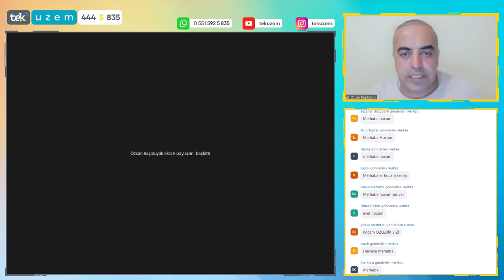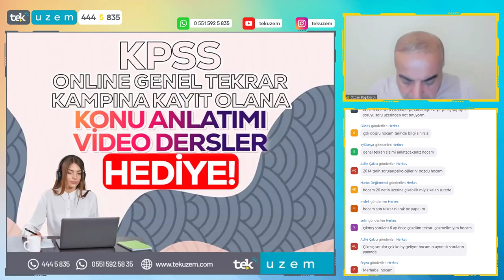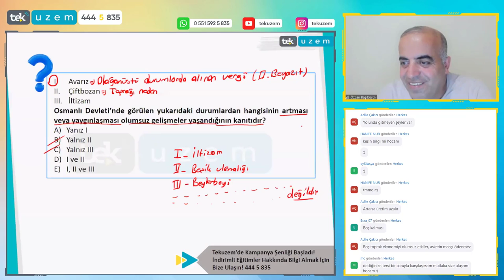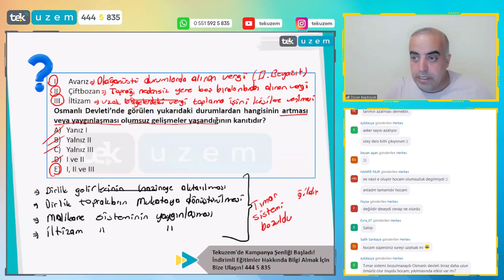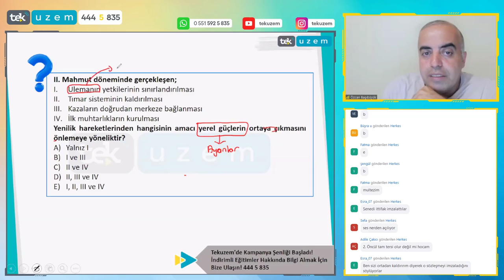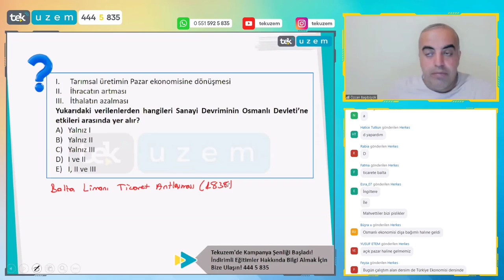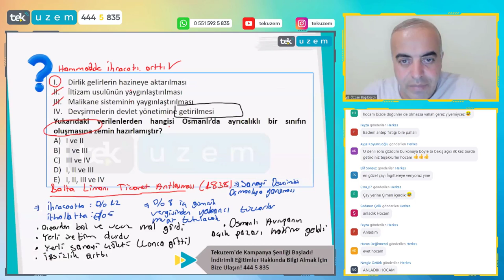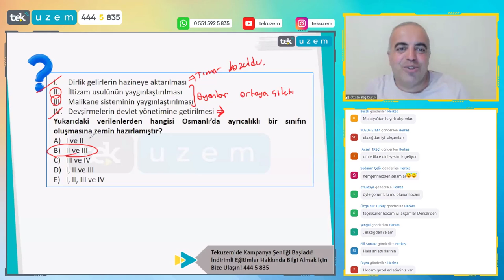2022 KPSS Tarihte Çıkacak Soruların Çözümü ve Analizi